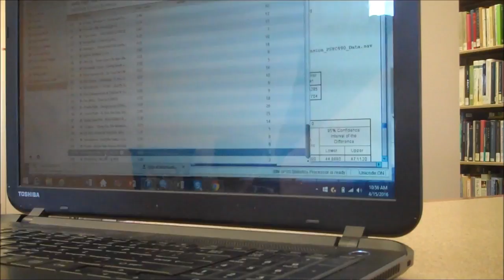final thesis & accidental fights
day 002

when you just want to spend the evening serenading friends under the influence, but you accidentally record fights and rabbits instead.